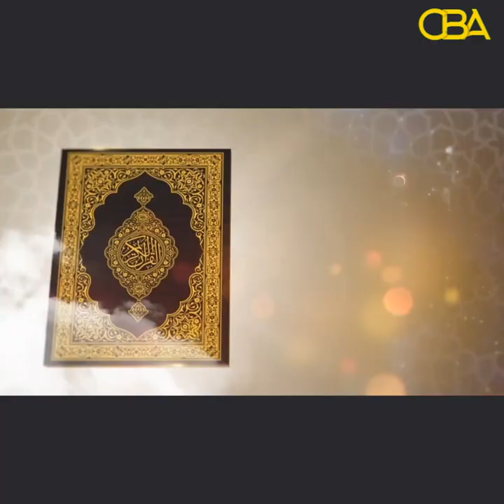Tilmaamaha diinta: Nabigu lamuu guursan khadiija intay noolayd ilahay raali ha ka ahaade:SCW